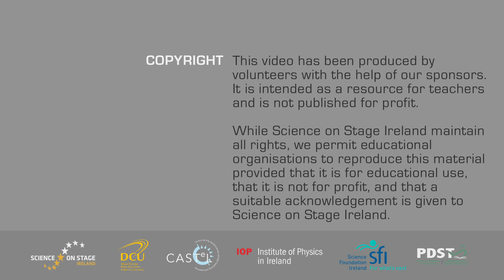00078 Fluorescence in olive oil